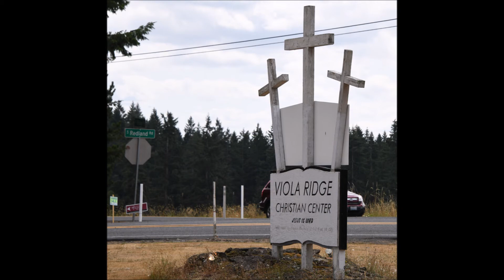Ride Along with Q #177 - Viola Ridge Christian Center 08/08/21 - Photos by Q Madp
Viola Ridge Christian Center
08/08/21 Oregon City, OR